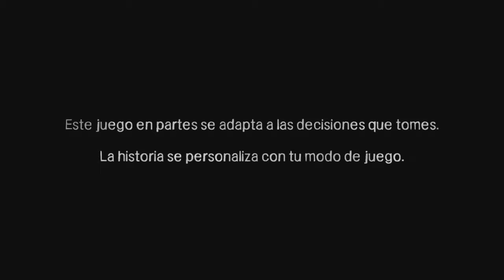The Walking Dead |Ep5| El tiempo de agota